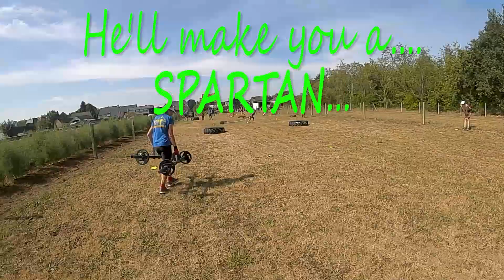Bootcamp lesson promo using DJI FPV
This is a promo video made with a DJI FPV drone.
All is recorded via DJI DVR.
Next version will be using a naked Gopro...